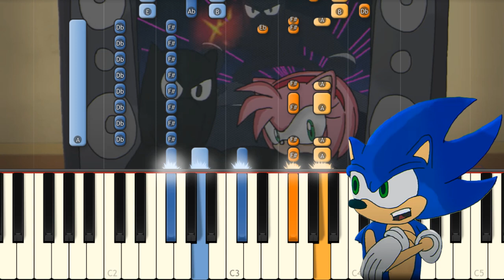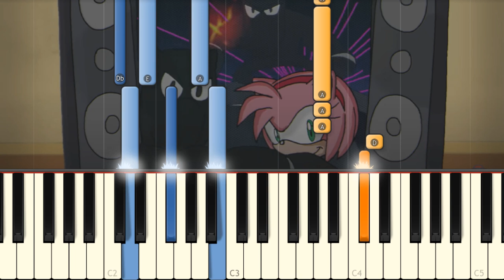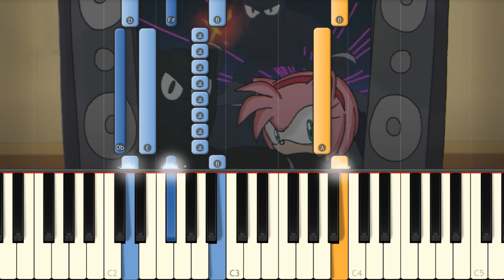Black Panther Vs Sonic - Cartoon Beatbox Battles [Piano Tutorial]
Hi guys! I've tried to transcribe on piano this great beatbox battle by verbalase. I hope you like it!